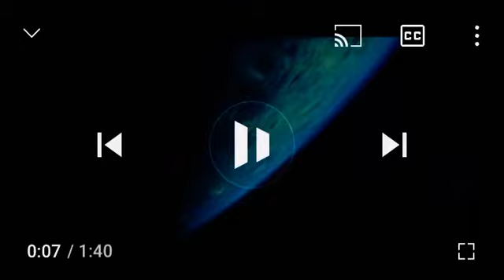Transformers Movie Logos High Pitched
All copyright goes to Paramount Pictures